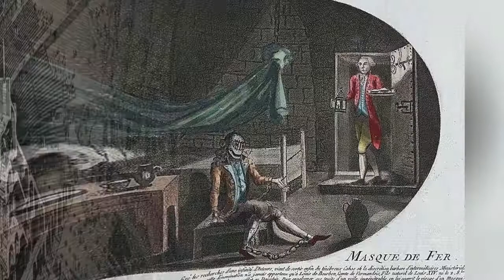Historians Reveal History'S Best Kept Secrets 💯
Though people pretend it'swritten in stone, history features tons of famous mysteries -many of which remain unsolved. From the location of Genghis Khan's tomb to the instructions for making a Byzantine weapon that inspiredGame of Thrones, this list collectsthe best-kept secrets in history. Some secrets remained hidden for centuries until an accident uncovered them, such as a solid gold Buddha hidden in plain sight. Surprisingly enough,that's not the only million-dollar secret on this list. Other top-secret information, from the Manhattan Project to Britain's World War II intelligence operations, eventually came out after the war, stunning the public.
From the many unsolved ancient mysteriesthat still baffle people toall thoseshady government cover-ups, historianshave sharedhistory's most explosive secrets on Reddit. And more than one ofthese secrets even changed the course of the world. Some of the unanswered questions in history still make headlines today, including the identity of the man in the iron mask or what certain mysterious Egyptian hieroglyphicsmean.
When you dive intohistory's best-kept secrets and biggest questions,don't expect many answers.
0:00 - Intro
0:00:08 - No One Can Fully Crack The Secret Of Egyptian Hieroglyphics
0:00:17 - President Roosevelt Used A Private Train Platform To Help Hide His Wheelchair
0:00:31 - No One Knows The Volcanic Secret To Rome's Concrete Recipe
0:00:40 - The Identity Of The Man In The Iron Mask Is A Mystery
0:00:49 - A Solid Gold Buddha Once Hid In Plain Sight
0:01:01 - No One Has Located Genghis Khan's Tomb